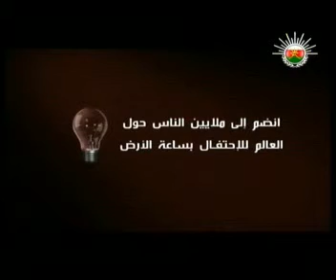يوم الأرض 2012 عمان